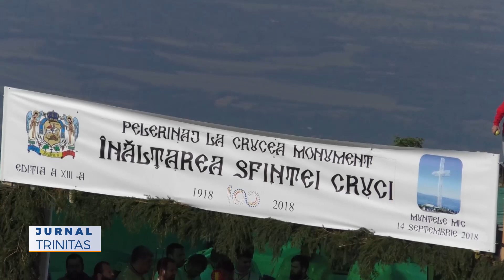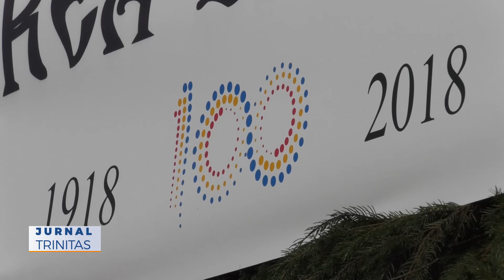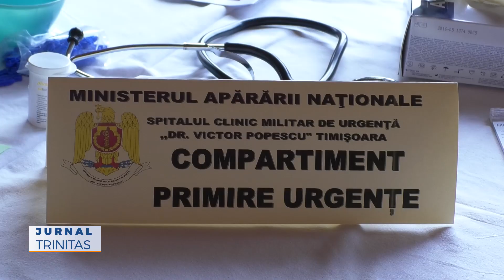In unitate de credinta si de neam la Crucea-monument de pe Muntele Mic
Peste o mie de oameni s-au rugat astăzi și au adus recunoștință eroilor bănățeni jertfiți pentru marele ideal național, la Crucea-monument de pe Muntele Mic, împreună cu 4 ierarhi ai Bisericii Ortodoxe Române